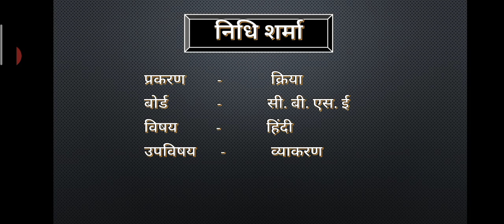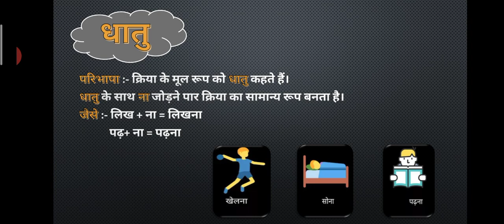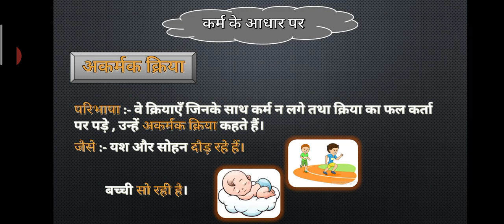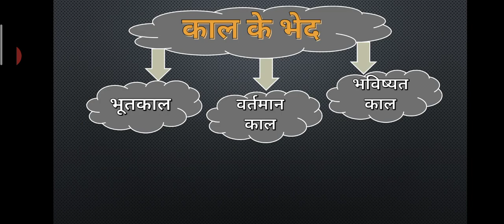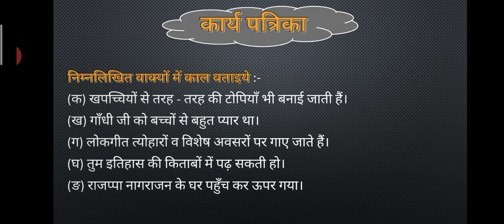Hindi ch kirya